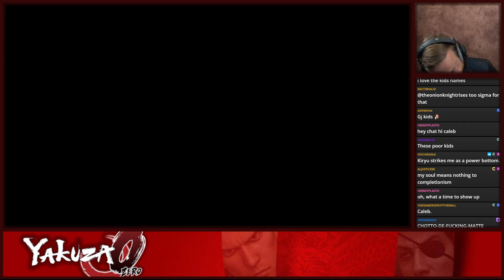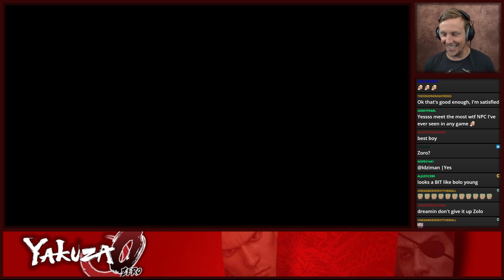SOS Let's Play Yakuza 0 - Episode 2 - Majima, The Ideal Man!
MAJIMA THE LEGEND IS HERE! HOLY SHIT THE ABSOLUTE MADLAD! I want to model my life after this man, the ideal man!

Mondays @ 3 pm PST: Podcast
Tuesdays @ 3 pm PST: Dramatic Manga Reading
Wednesdays @ 3pm PDT: Caleb Gaming
Thursdays @ 3 pm PST: Caleb Gaming
Fridays @ 3 pm PST: Caleb Gaming

6830 NE Bothell Way, Ste C 483

yakuza 0 lets play